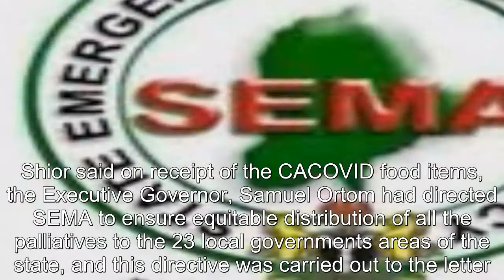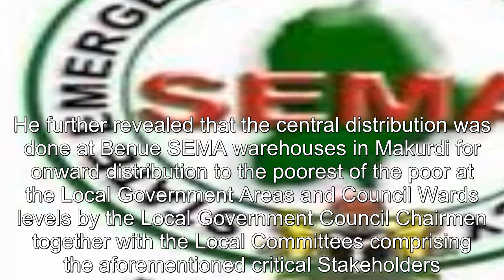Benue SEMA refutes claims of hoarding COVID-19 palliatives